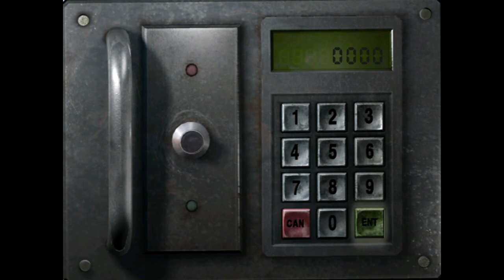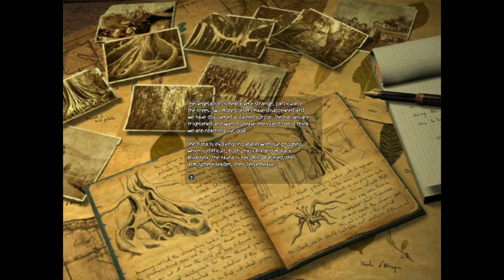ObsCure / Part 2 - Library, Dining Hall and Infirmary